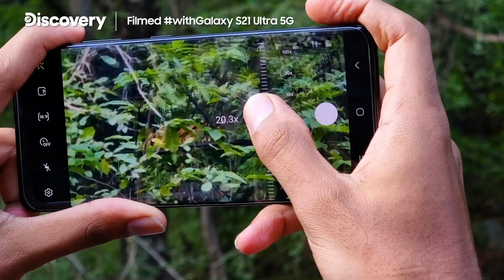Galaxy x Discovery: Step into the wild with Galaxy S21 Ultra | Samsung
Explore the power of wildlife photography with Samsung and @Discovery. Join photographer Yashas Narayan as he gets closer to the world's biggest cat in this short documentary, filmed withGalaxy S21 Ultra 5G.

0:05 Intro
1:20 Tracking tigers
2:49 Capturing a tiger with 8KVideoSnap
4:15 Tiger’s hunt captured with SpaceZoom